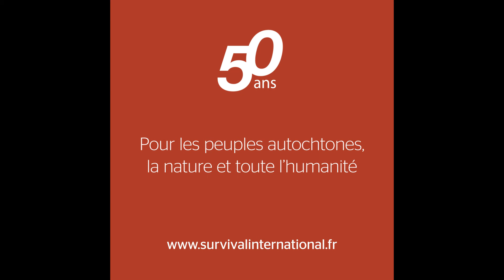« Nous sommes très inquiets pour la vie de nos parents non contactés. »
Le coronavirus se propage rapidement dans la vallée de Javari, où vivent plus de peuples contactés que partout ailleurs sur Terre. Dans cette vidéo, le leader Kura Kanamari demande au gouvernement brésilien de prendre des mesures immédiates pour protéger la vie des peuples autochtones de la vallée de Javari.

Voix Autochtone est un projet de Survival International, le mouvement mondial des peuples autochtones. Plus de 150 millions d'hommes, de femmes et d'enfants dans plus de 60 pays vivent au sein de sociétés tribales.

De l'Amazonie au Kalahari, des jungles de l'Inde à la forêt tropicale du Congo, Voix autochtone leur offre une plateforme. Ils subissent un racisme épouvantable et une violence génocidaire. Leurs terres et leurs ressources sont volées à but lucratif, et leurs modes de vie sont délibérément et systématiquement détruits.

Ici, ils s'expriment sur ce qui compte pour eux ; regardez, écoutez et impliquez-vous